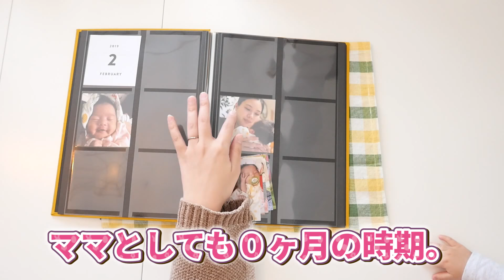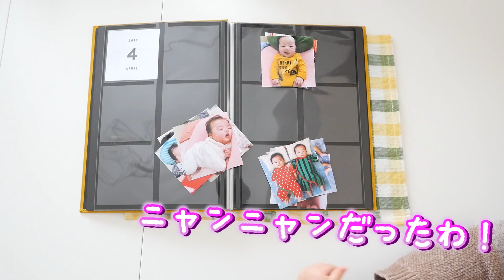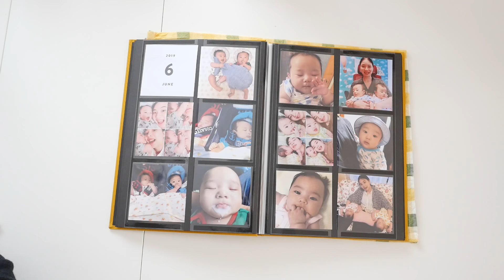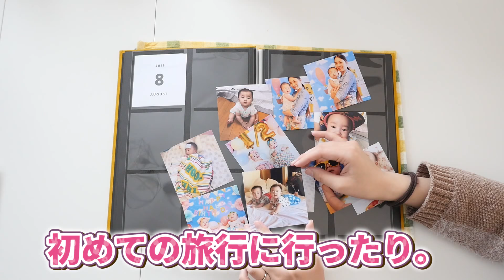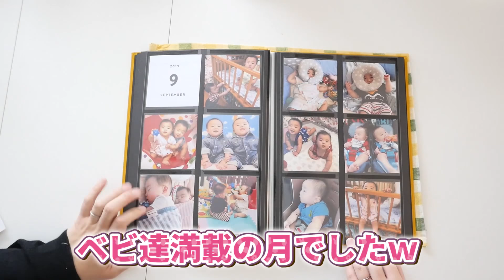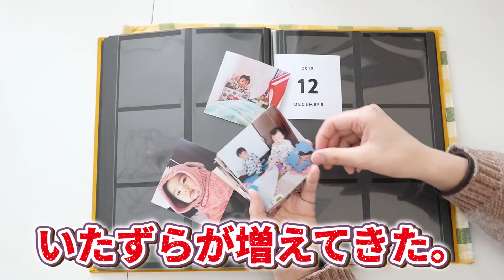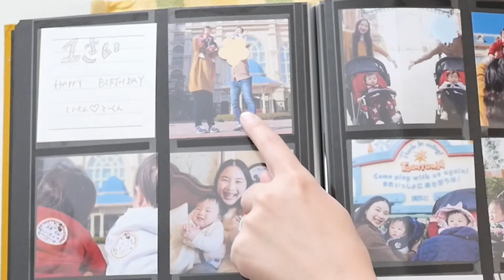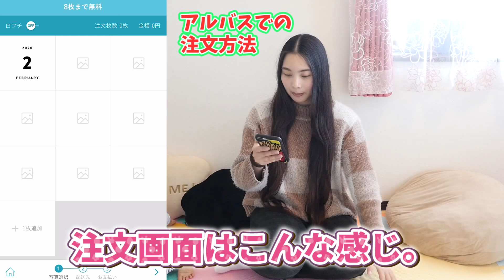【ママパパ必見】双子育児の１年間をアルバムにしてみたよ！【プライベート大公開】I made a year of twins babies for an album!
毎月8枚無料のましかく写真プリント
（配送料220円が別途かかります)

今なら使える招待コード：586
2020年3月31日までに招待コードを利用して初回の写真（2020年2月分）を注文いただいた方の中から
抽選で10名さまにサイン入りALBUSBOOK（写真アルバム）を1冊プレゼント！
▼注意事項
・招待コードを利用してID登録をし、2020年2月分の写真を注文した人のみが対象となります
・アルバムの色はお選びいただけません
・当選者の発表は発送をもってかえさせていただきます（4月中に発送させていただきます）

今日は１年間の双子育児を写真で振り返りたいと思います！

今回紹介したアルバスでアルバムを作って頂けると
ゆめみん日和のサインをプレゼントさせていただきます！

〒107-6228
UUUM株式会社　ゆめみん日和 　宛
※危険物・飲食物・生もの・生き物・現金・金券（ギフトカード・プリペイドカード含む）は受け取りができません。お手紙などお待ちしております。

週末にゆる〜りと楽しい動画を投稿しております♪
双子育児の真っ只中なので、投稿が遅くなることがあります。ごめんね！

【誕生日】双子赤ちゃんと行くディズニーランドの旅！【1歳0ヶ月】 Disneyland trip with twin babies!

【密着】双子赤ちゃんの1日♡〜双子育児のリアルな24時間！〜生後9ヶ月編【育児日記】One day for mixed twin babies ~ Real life 24 hours

【密着】双子赤ちゃんの1日♪〜双子育児のリアルな24時間！〜生後6ヶ月編【育児日記】One day for mixed twin babies ~ Real life 24 hours

【女性が歌う】パプリカ-米津玄師バージョン/ Kenshi Yonezu - Paprika covered by ゆめみん【歌ってみた】

【アナ雪2】Into the Unknown (From """"Frozen 2"""" covered by ゆめみん)【歌ってみた】松たか子 / Idina Menzel English ver.

【修羅場】子育て中にママとパパが高熱で倒れたら…【胃腸炎】If mom and dad get gastroenteritis while raising children ...

【男女双子】ハイハイレースやってみた！家族みんなで全力バトル！【1歳0ヶ月】Tried crawling race with mixed twins babies

【一升餅】1才だけの一生に一度のお誕生日祝いに密着したよ♪【男女双子】We celebrated Twins Babies Birthday once in a lifetime.